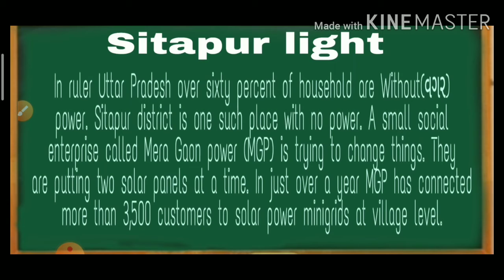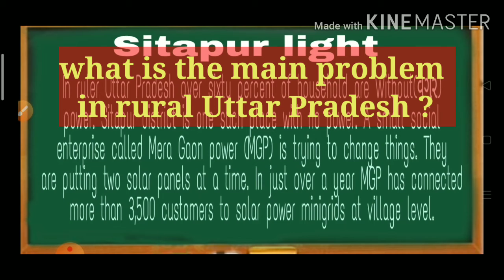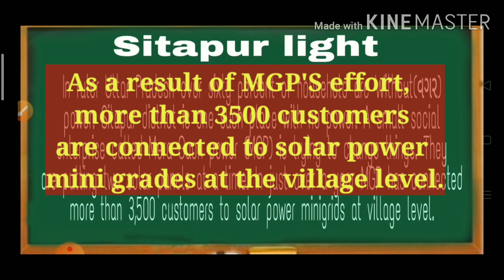19 August 2020